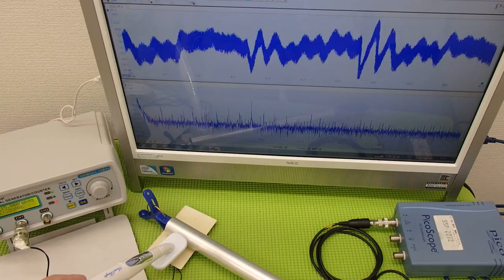ものの表面を伝搬する表面弾性波の‹応用›実験 ultrasonic-labo